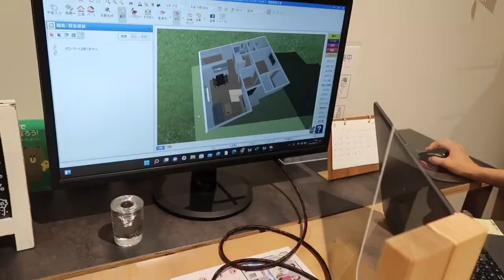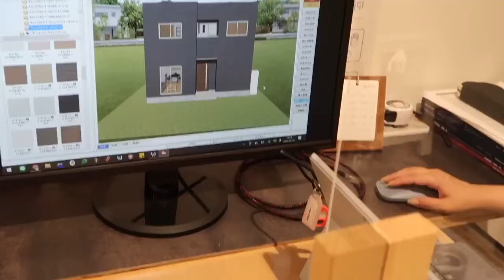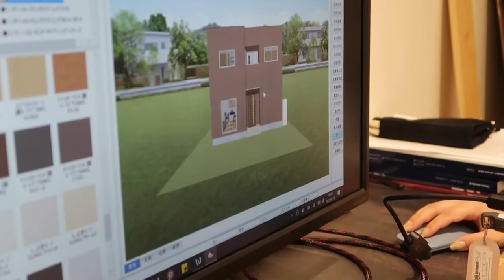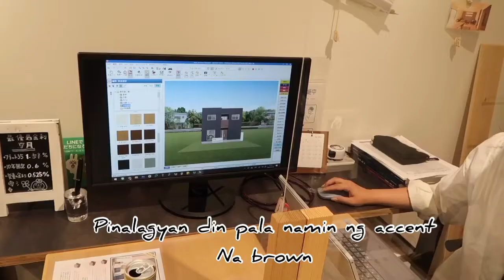3D design /Japanese House Journey